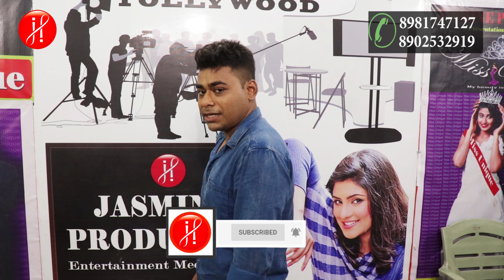Male's Acting Audition For Upcoming Movie/Serials/web series 2022